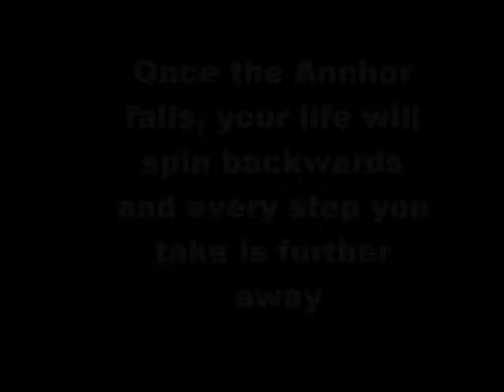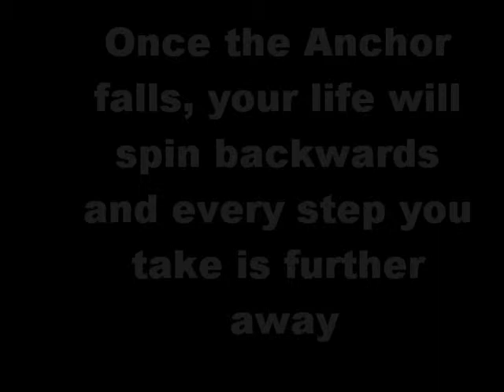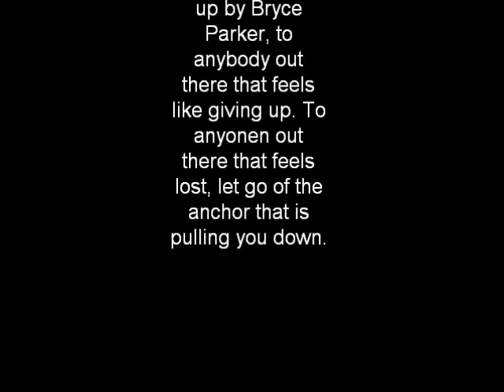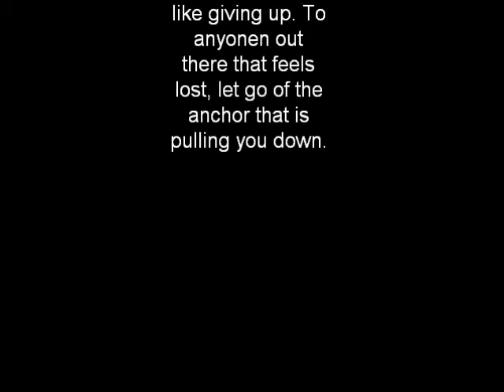The Anchor and The Undertow .46